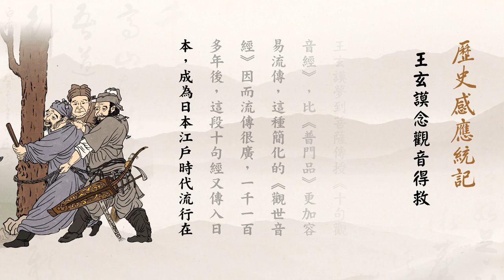歷史感應統紀 第22集 王玄謨念觀音得救。有聲書。南無阿彌陀佛🙏